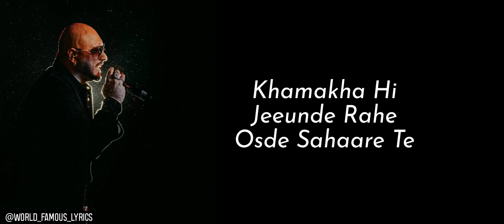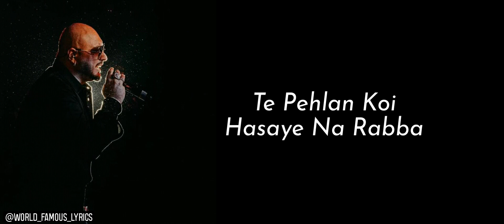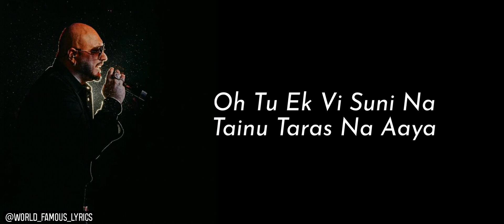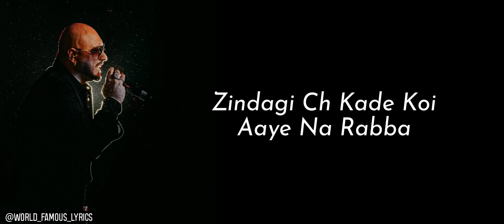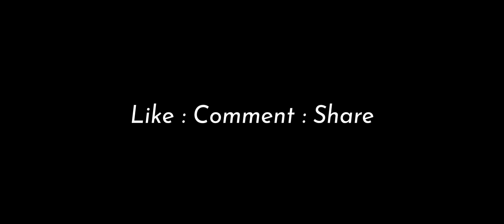Koi Aaye Na Rabba [LYRICS] B Praak | Rochak Kohli | Kumaar [ Daaka ] World Famous Lyrics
Song Detail's :

Song : Koi Aaye Na Rabba
Singer : B Praak
Movie : Daaka
Lyrics : Kumaar
Music Label : T-Series

Song Lyrics :

Ek Taara Qismat Da
Dubbeya Kinaare Te
Khamakha Hi Jeeunde Rahe
Osde Sahaare Te

Jehde Ik Din Tutt Jaane
Mudke Na Jud Paane
Supne Oh Koi Sajaye Na Rabba

Zindagi Ch Kade Koi Aaye Na Rabba
Aaye Je Kade Taan Phir Jaaye Na Rabba
Dene Assi Je Mainu Baad Ch Hanju
Te Pehlan Koi Hasaye Na Rabba
Zindagi Ch Kade Koyi Aaye Na Rabba

Oh Mere Dil De Tukde
Seene Wich Bikhre
Ek Naam Tera Hi Lainde Reh Gaye

Oh Tu Ek Vi Suni Na
Tainu Taras Na Aaya
Assi Dard Judai Sehnde Reh Gaye

Ho Jeena Bada Mushqil Hovein
Din Raat Dil Rovein
Aina Vi Koyi Sataye Na Rabba

Aaye Je Kade Taan Phir Jaye Na Rabba